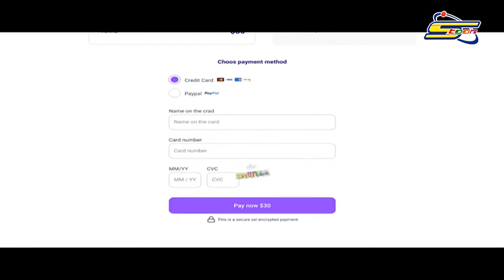Spacetoon Commercials (30th August 2021)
during pink panther 1993